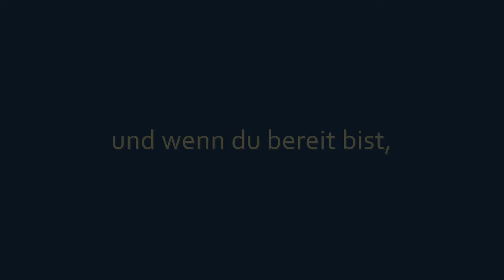Das fünfte Element, die Liebe | Smaranaa ★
Das fünfte Element, die Liebe. Eine Elemente Meditation, in welcher wir alle 4 Elemente in uns zu einer Einheit verbinden. Aus dieser Verbindung entsteht das 5. Element die unendliche wunderschöne bedingungslose Liebe. Mit dieser Liebe wirken wir für das allerhöchste Wohl vom großen und ganzen.